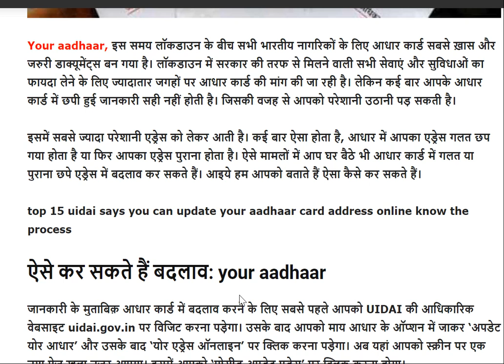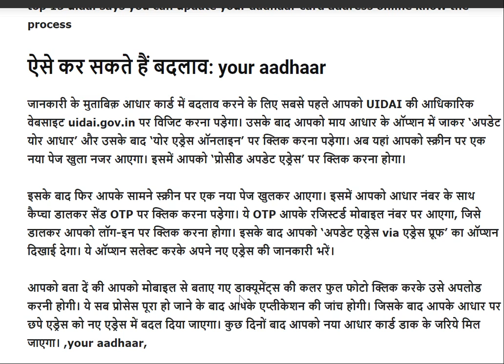लॉकडाउन के बीच घर बैठे मोबाइल से आधार में कर सकते हैं ये बदलाव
You can make this change from mobile to Aadhaar between lockdowns